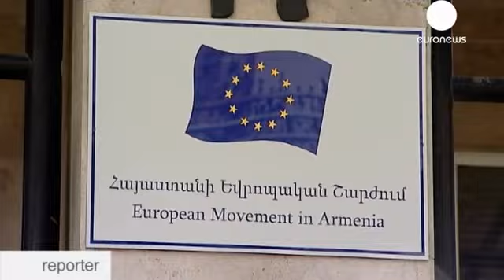Armenia: on the way to Europe? (Italian Version)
euronews reportage

Italian version